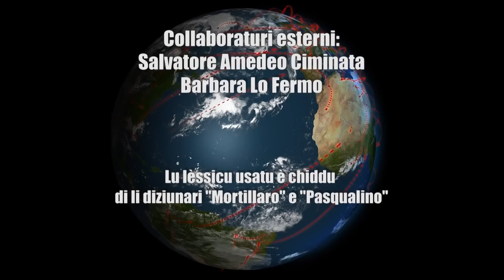"Stupor Mundi" N°116, lu primu tiggì 'n lingua siciliana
Edizione n°116 del 28 novembre 2014, chiusa alle ore 10:00 del 27/11/2014.

In questa puntata:
- Le proteste silenziose di Biagio Conte
- Video musicale della canzone "Sicilianu Veru", della One Crew, gruppo rap di Mezzojuso.

Note linguistiche: i vari termini sono trascritti seguendo i dizionari del Mortillaro e del Pasqualino.